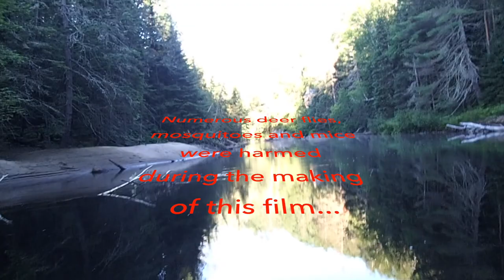Lambton Virtual Pub Night - August 2020 (John Dorsey)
Join us as we sing our way from the city to our rustic riverside cabin in the woods.  This 40-minute set was created for the Lambton House Virtual Pub Night of August 7, 2020.  Special guests Adrian Gross and Alyssa McLeod.